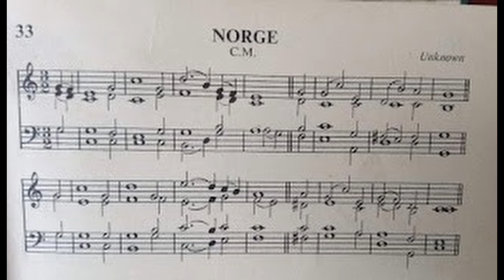God Moves in a Mysterious Way (Norge)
Text by William Cowper
Tune: Norge by: Unknown

1. God moves in a mysterious way

2. Deep in unfathomable mines
Of never failing skill
He treasures up His bright designs
And works His sovereign will.

3. Ye fearful saints, fresh courage take;
The clouds ye so much dread

4. Judge not the Lord by feeble sense,
But trust Him for His grace;
Behind a frowning providence
He hides a smiling face.

5. His purposes will ripen fast,
Unfolding every hour;
The bud may have a bitter taste,
But sweet will be the flower.

6. Blind unbelief is sure to err
And scan His work in vain;
God is His own interpreter,
And He will make it plain.